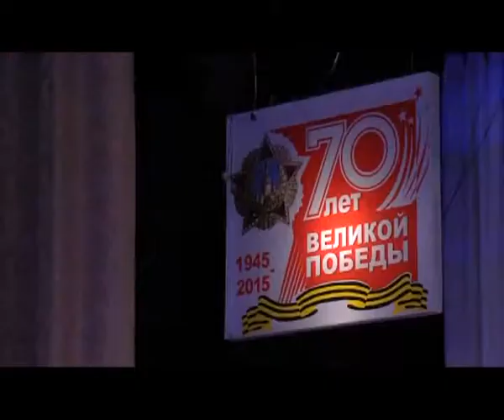20.02.15. «Фронтовые подруги» Сургута отметили юбилей